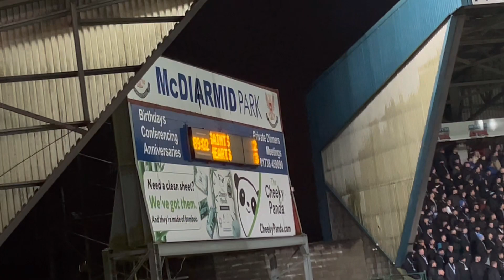GORGIE ULTRAS TAKE OVER PERTH!!! | St Johnstone VS Hearts | The Hearts Vlog Season 7 Episode 11